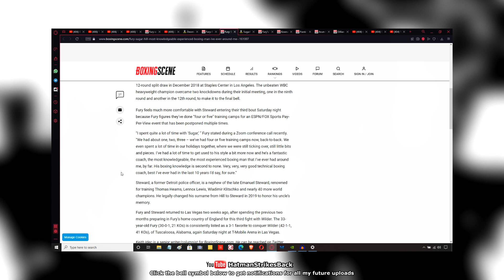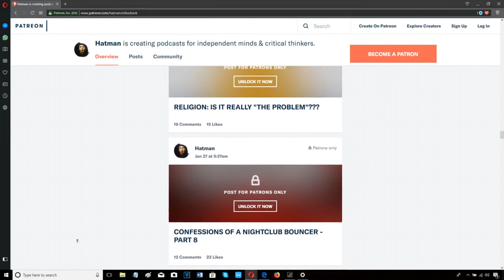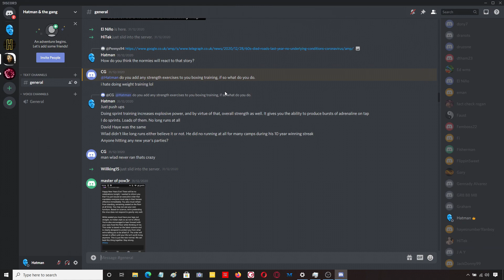ANTHONY JOSHUA SHOULD LEARN FROM TYSON FURY'S DECISION TO CHANGE TRAINERS